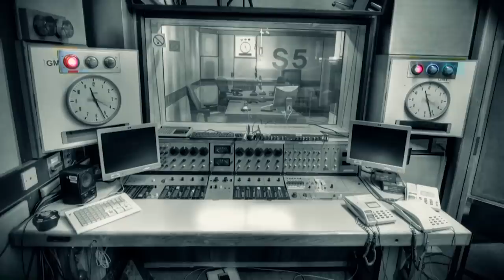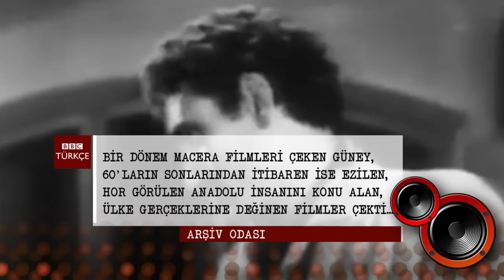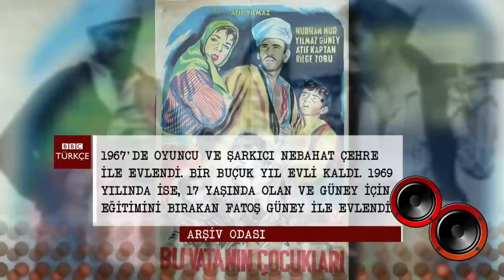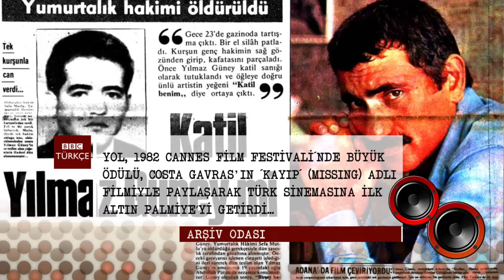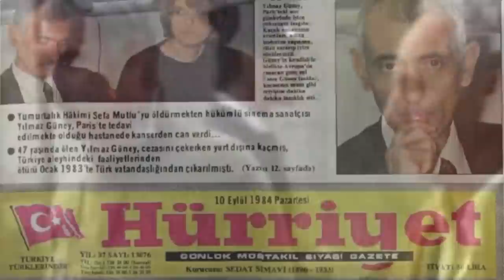ARŞİV ODASI: Yılmaz Güney, 1988 - BBC TÜRKÇE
Arşiv Odası'nda bu hafta Türkiye sinemasında 'çirkin kral' lakabıyla tanınan Yılmaz Güney var.

BBC Türkçe'den Nilüfer Kuyaş'ın, 1982 yılında 'Yol' filmiyle, Cannes Film Festivali'nde Altın Palmiye kazanan Yılmaz Güney'in hayatı ve filmleri üzerine hazırlanan bir belgeselden yola çıkarak hazırladığı radyo programında, Güney, yaşamını ve filmlerini anlatıyor.

ARŞİV ODASI

Yapımcılığını Cenk Erdil ve Aylin Yazan'ın ortaklaşa üstlendiği programın ilk bölümü, BBC Türkçe Servisi'nin 75. kuruluş yıldönümü olan 20 Kasım'da, 1976 yılından bir Zeki Müren söyleşisi ile başlamıştı.

2011 yılında radyo yayınlarına son veren BBC Türkçe, bu programda siyasetçilerin, gazetecilerin, sanatçıların, akademisyenlerin; bazıları hayatını kaybetmiş, bazıları geçen yıllarla unutulan, bazıları ise daha da ünlenen isimlerin seslerini, arşivin raflarından çıkarıyor ve dijital platformda yeniden yayımlıyor.

O yılları hatırlayanların hafızaları tazelenecek, kimi dinleyiciler ise bu sesleri belki de ilk kez Arşiv Odası aracılığıyla duyuyor.

Aylin Yazan'ın sunduğu programda, Londra'da ilk konserini veren İbrahim Tatlıses'ten Olacak O Kadar'ın ilk günlerini anlatan Levent Kırca'ya, kaset çıkarmakta güçlük çektiğini söyleyen Ajda Pekkan'dan, tedavi görmek için Londra'ya gelen Barış Manço'ya, Altan Erbulak'ın bilinmeyen bilgisayar tutkusundan Sevgi Soysal'ın BBC Türkçe için kaleme aldığı yazılara kadar birçok farklı ses ve yayına yer verilecek.

Türk siyasî yaşamında yer etmiş isimler ve gazeteciler de Arşiv Odası’nda olacak. İsmet İnönü'den Celal Bayar'a, Turgut Özal'dan, Süleyman Demirel, Bülent Ecevit ve Necmettin Erbakan'a, darbeler döneminde yasaklanmış sanatçılardan Ruhi Su, Orhan Gencebay, Cem Karaca ve Rahmi Saltuk'a, iş adamları Vehbi Koç ve Sakıp Sabancı'ya kadar uzun yıllar içinde BBC Türkçe Radyosu'na konuk olan isimler, her hafta Arşiv Odası ile yeniden BBC Türkçe takipçileriyle buluşacak.